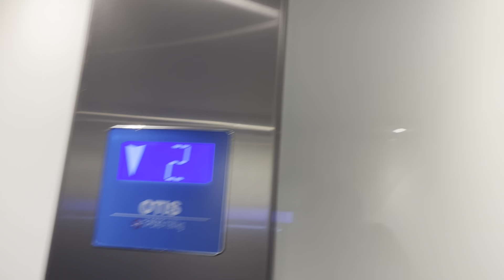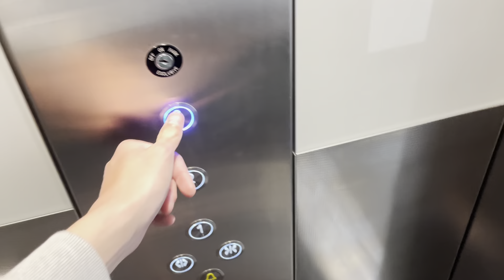Bland And Cheap! Otis Gen2 Premier MRL Traction lift at Education (M06), Griffith Uni, Mount Gravatt